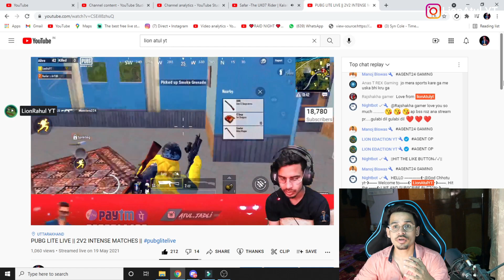HOW TO LIVE STREAM WITH PC || REQUIREMENTS FOR LIVE STREAM WITH PC / MOBILE